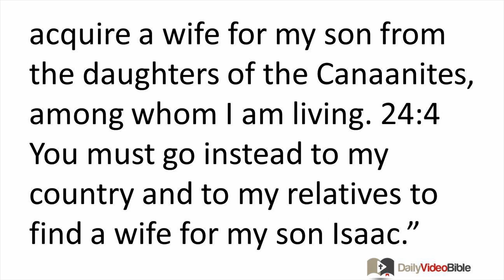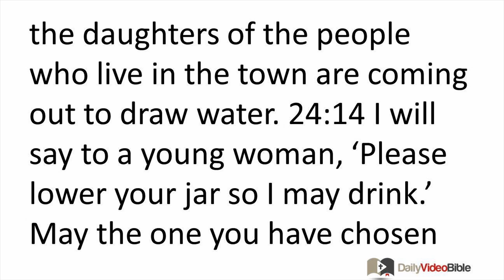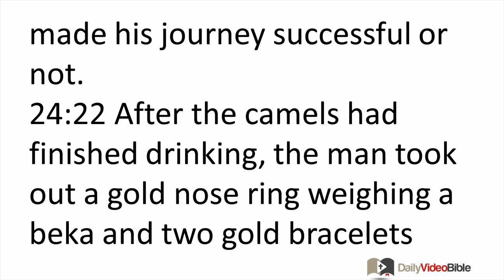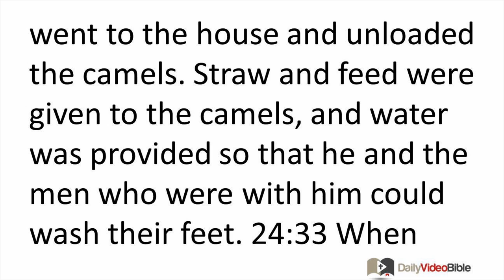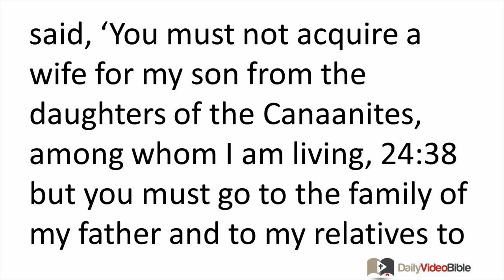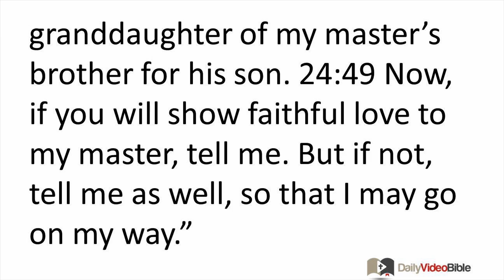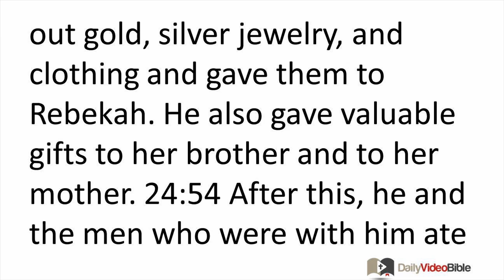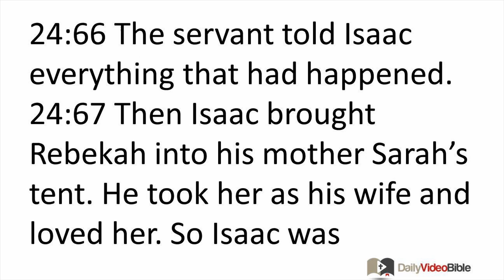January 13 Genesis 24 Old Testament for the Daily Video Bible DVB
Genesis 24:1- 21 - The Wife for Isaac
24:1 Now Abraham was old, well advanced in years, and the LORD had blessed him in everything. 24:2 Abraham said to his servant, the senior one in his household who was in charge of everything he had, "Put your hand under my thigh 24:3 so that I may make you solemnly promise by the LORD, the God of heaven and the God of the earth: You must not acquire a wife for my son from the daughters of the Canaanites, among whom I am living. 24:4 You must go instead to my country and to my relatives to find a wife for my son Isaac."
24:5 The servant asked him, "What if the woman is not willing to come back with me to this land? Must I then take your son back to the land from which you came?"
24:6 "Be careful never to take my son back there!" Abraham told him. 24:7 "The LORD, the God of heaven, who took me from my father's house and the land of my relatives, promised me with a solemn oath, 'To your descendants I will give this land.' He will send his angel before you so that you may find a wife for my son from there. 24:8 But if the woman is not willing to come back with you, you will be free from this oath of mine. But you must not take my son back there!" 24:9 So the servant placed his hand under the thigh of his master Abraham and gave his solemn promise he would carry out his wishes.
24:10 Then the servant took ten of his master's camels and departed with all kinds of gifts from his master at his disposal. He journeyed to the region of Aram Naharaim and the city of Nahor. 24:11 He made the camels kneel down by the well outside the city. It was evening, the time when the women would go out to draw water. 24:12 He prayed, "O LORD, God of my master Abraham, guide me today. Be faithful to my master Abraham. 24:13 Here I am, standing by the spring, and the daughters of the people who live in the town are coming out to draw water. 24:14 I will say to a young woman, 'Please lower your jar so I may drink.' May the one you have chosen for your servant Isaac reply, 'Drink, and I'll give your camels water too.' In this way I will know that you have been faithful to my master."
24:15 Before he had finished praying, there came Rebekah with her water jug on her shoulder. She was the daughter of Bethuel son of Milcah (Milcah was the wife of Abraham's brother Nahor). 24:16 Now the young woman was very beautiful. She was a virgin; no man had ever had sexual relations with her. She went down to the spring, filled her jug, and came back up. 24:17 Abraham's servant ran to meet her and said, "Please give me a sip of water from your jug." 24:18 "Drink, my lord," she replied, and quickly lowering her jug to her hands, she gave him a drink. 24:19 When she had done so, she said, "I'll draw water for your camels too, until they have drunk as much as they want." 24:20 She quickly emptied her jug into the watering trough and ran back to the well to draw more water until she had drawn enough for all his camels. 24:21 Silently the man watched her with interest to determine if the LORD had made his journey successful or not.